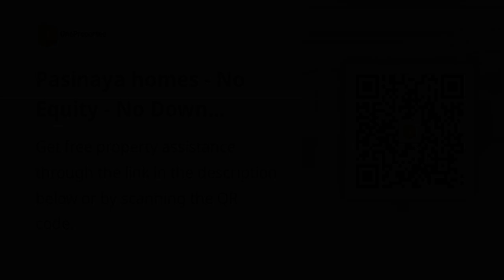Pasinaya homes - No Equity - No Down Payment provision 2- bedroom at Muzon Naic Cavite